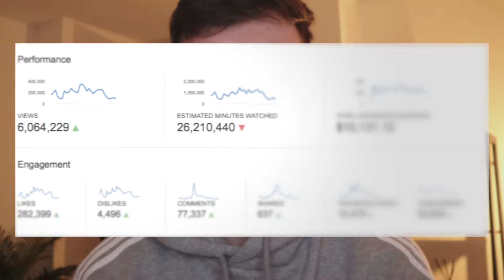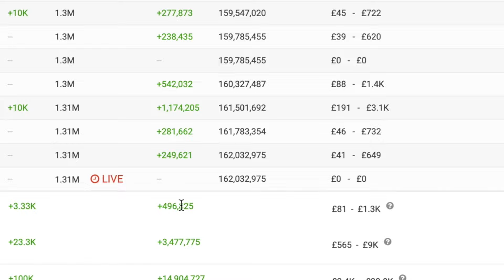Mat Armstrong - How much MONEY does he make from Youtube? REVEALED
@MatArmstrongbmx is earning serious money and has built a notable net worth from his Youtube channel.

In this video I break down the Youtube growth strategies behind his channel success along with revealing his estimated income from Youtube and endorsements.